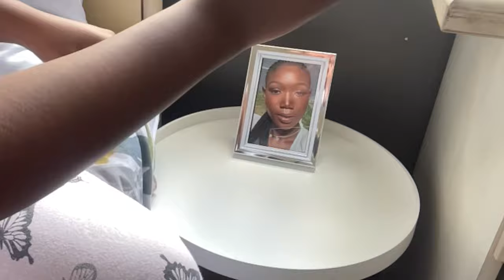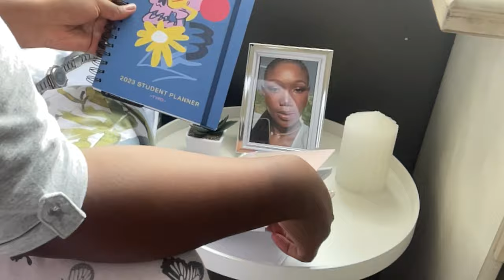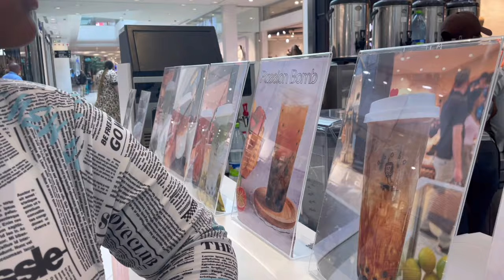Uni diaries:attending lectures, dinner date, boba tea, studying+more | SA Youtuber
hey guys - dumelang ditsala 🫶🏾

Spend a few days with me as I balance school, going out and creating content . Enjoy ! 🫶🏾❤️🤭